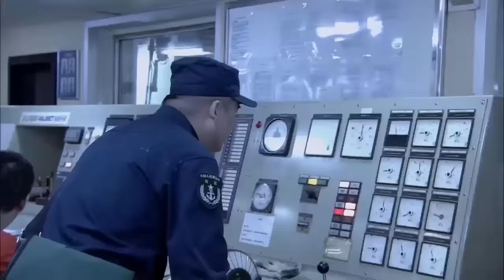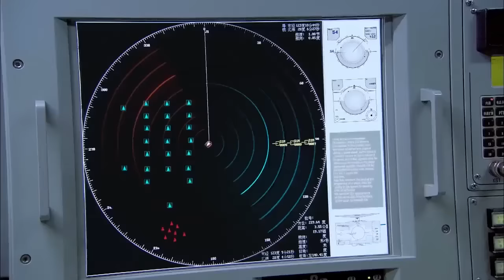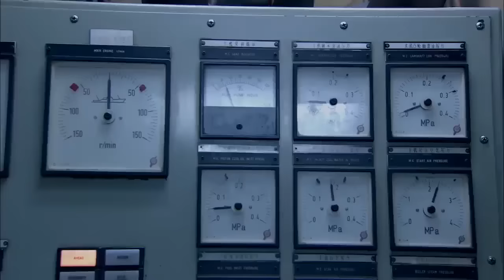海盜搶劫中國商船，中國海軍霸氣出擊打跑他們 ⚔️ 抗日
JZYDWZZ